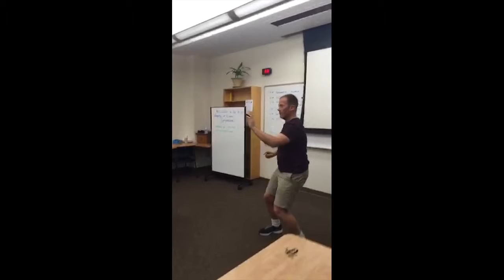Meerkat and charades